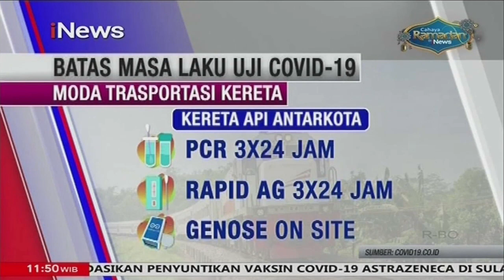Aturan Baru Masa Berlaku Uji COVID-19 - iNews Siang 31/03